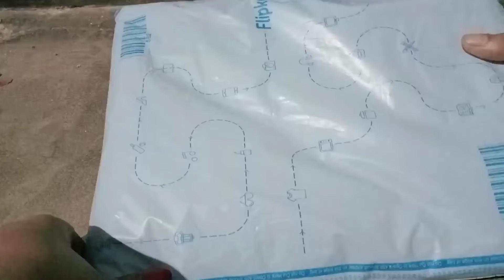কি পুজোর শপিং করলাম দেখো। puja shopping howls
My you tube video on অন্যমনে. My you tube video fully dedicated on vlog video. In this vlog channel I upload daily life video, self song, self  poem, cooking,diy, Unboxing etc.
I think you will enjoy my vlog videos.

By,
Disha